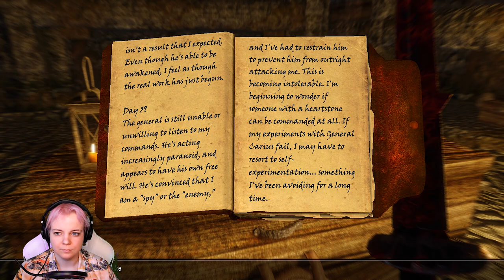Modded Skyrim Playthrough 2021 | Fort Frostmoth | #88 | Let's Play | Facecam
This is a modded playthrough of Skyrim SE 2021. Ah yes, alot happens in this episode, we give Crescius the journal, return the ancient pickaxe, and, of course we go to Fort Frostmoth to deal with General Carius! I would appreciate it a lot!

▬▬▬▬ MODDING GUIDE I USED ▬▬▬▬

▬▬▬▬ MODS THAT I ADDED {NOT IN THE GUIDE} ▬▬▬▬

Breton Paladin Armor
The Paarthurnax Dilemma
Quick Light SE
Refined Volkihars
SkyUI The Adventurer Theme Mod
Immersive Armors
Warmonger Armory
Cloaks of Skyrim
WIC Cloaks
Guards Armor Replacer
Heavy Legion
Volkihar Knight
Unique Uniques
Artifacts - Ice Blade of the Monarch
Eimar's Edge
Lucien
Rigmor of Bruma - Reboot
Yggdrasil Viking Sword
Zim's Immersive Artifacts
ESO Style Cursor
NordWarUA's Armor Variants
Artifacts - The Breton Paladin [SSE]
The Paarthurnax Dilemma
Quick Light SE
Ulags Legacy - With Immersive Armors
Vikings Weaponry - Johnskyrim
Convienient Horses
Silencers Vestments
Dialogue Interface ReShaped
Inigo
Dear Diary UI, I believe {don't remember what it is lol}
Completionist Quest Tracker (ESPFE)
Sword of White Woe
Better Vampire NPCs
Better Vampire Weapons
Coldhaven
Scary Night Spawner Standalone
Immersive Music
Serana Dialogue Add-On SE
Lamae's Gaze
Dawnguard and Clan Volkihar Epilogues
Nicos Raven Shield SE
Bandolier - Bags and Pouches Classic
Mage Backpack SSE
Simple Leather Backpack

Outro Music:  The Possesed One by Karl Casey @ White Bat Audio

▬▬▬▬ GAME INFO ▬▬▬▬

• Game Title - The Elder Scrolls V: Skyrim Special Edition
• Developer/Publisher - Bethesda Softworks / 2K Games

▬▬▬▬ GAME DESCRIPTION ▬▬▬▬

** This is a let's play of The Elder Scrolls V: Skyrim Special Edition on PC in 1080p 60fps.**
The Elder Scrolls V: Skyrim is an open world action role-playing video game developed by Bethesda Game Studios and published by Bethesda Softworks. It is the fifth main installment in The Elder Scrolls series, following The Elder Scrolls IV: Oblivion, and was released worldwide for Microsoft Windows, PlayStation 3, and Xbox 360 on November 11, 2011.

The game's main story revolves around the player's character, the Dragonborn, on their quest to defeat Alduin the World-Eater, a dragon who is prophesied to destroy the world. The game is set 200 years after the events of Oblivion and takes place in Skyrim, the northernmost province of Tamriel. Over the course of the game, the player completes quests and develops the character by improving skills. The game continues the open-world tradition of its predecessors by allowing the player to travel anywhere in the game world at any time, and to ignore or postpone the main storyline indefinitely.